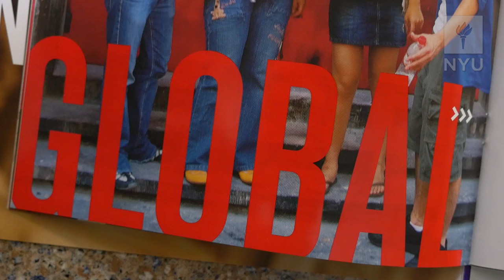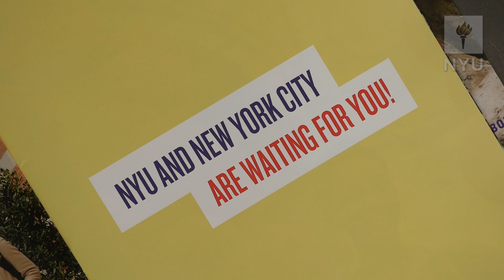Study Abroad: Andy's Advice for NYU2019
Andy Ng, Senior at NYU’s College of Arts and Science, began his freshman year studying at NYU London, the place that inspired many of the great works of literature. In this video for the newly admitted NYU Class of 2019, Andy explains how his international experienced helped bring his learning to life.